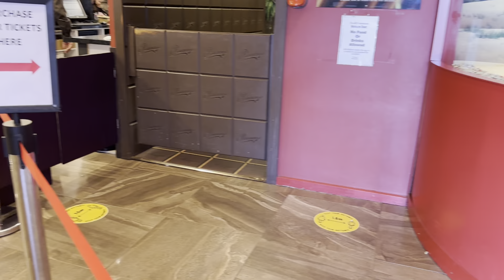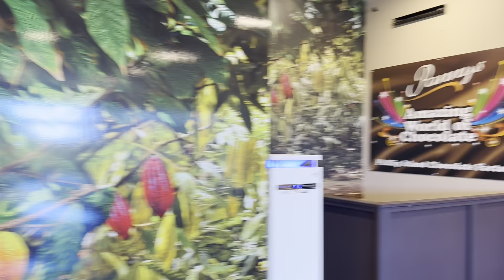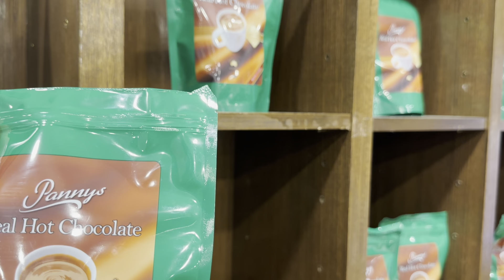Philip island no.1